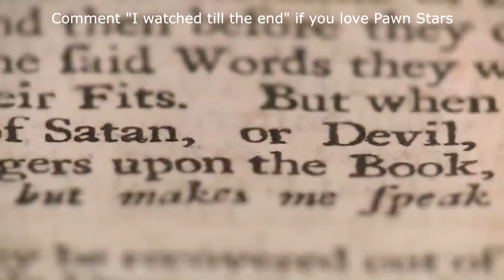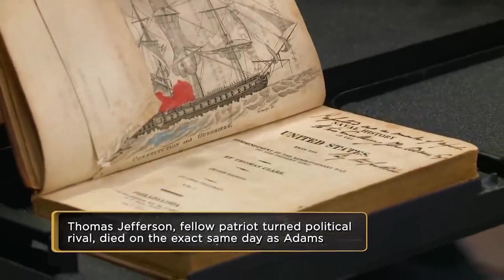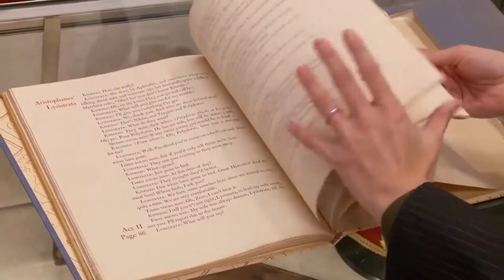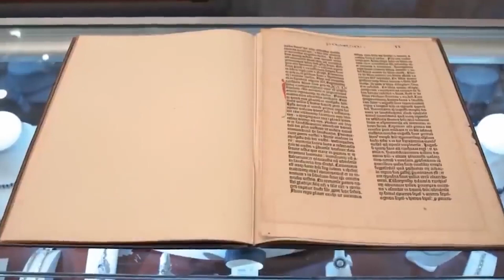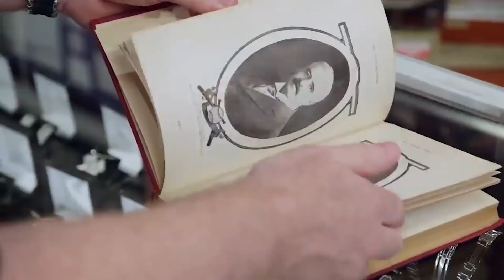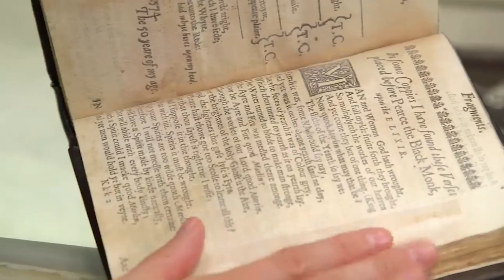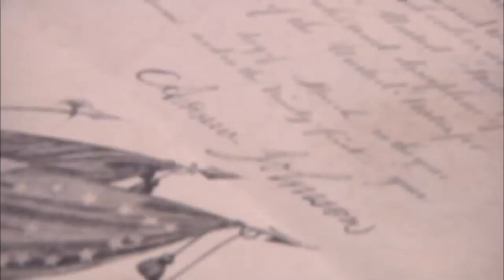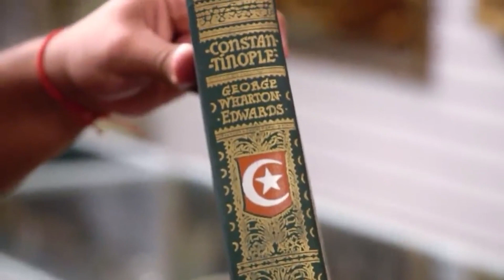The Cast of ‘Pawn Stars’ Was Sued For $5 Million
With over 500 episodes and 20 seasons and counting, “Pawn Stars” is a reality TV series produced by Leftfield Pictures and shown on History Channel. Filming takes place in Las Vegas, Nevada, as the camera crew chronicle the comings and goings at the World Famous Gold & Silver Pawn Shop. The family business, which opened in 1989, was originally run by Richard “Old Man” Harrison, his son Rick, Rick’s son Corey, and Corey’s close friend Austin.

We'll try to answer to questions below in this video:
What is Pawn Stars?
Who is Pawn Stars cast?
What happened to Pawn Stars?
Who is Pawn Stars judges?
Is Pawn Stars canceled?
Where was Pawn Stars filmed?
Who is Pawn Stars host?